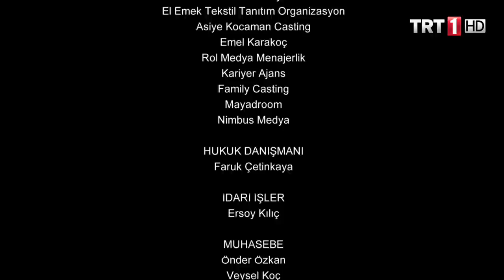Diriliş Ertuğrul 59. Bölüm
Yiğit’in, Ertuğrul’a gönderdiği mektup bütün gerçekleri ortaya çıkarmıştır.  Yiğit, Turgut ve Dündar’ı kurtarmak için, bu oyunu oynadığını yazmıştır. Ertuğrul, hem Yiğit’i kurtarmak için hem de Saadettin Köpek’in oyununu bozmak için yola çıkmıştır. Turgut ise Yiğit’in yardımıyla isyancı beylerin elinden kaçmayı başarmıştır.  Ertuğrul, isyancı beylerle konuşarak bu yaptıklarının yanlış olduğunu söyler. Ertuğrul’un Yiğit’in yanına geldiğini öğrenen Saadettin Köpek, isyancı beylerin karargâhına baskın yapar. Yiğit, göğsünden aldığı okla ağır yaralanır. Ertuğrul ve alpları yaşanan sert çarpışmadan sonra kurtulmuşlardır. Diğer yandan Tuğtekin, Noyan’ın tuzağına düşmüştür. Tuğtekin, Noyan tarafından ağır bir şekilde yaralanır.  Saadetin Köpek, askerlerini obaya göndererek, Ertuğrul’un yakalanmasını emreder. Bütün bunlar yaşanırken, Tuğtekin ve Gökçe obaya getirilir. Gökçe ölmüş, Tuğtekin ise ağır yaralıdır. Bu olay obada büyük bir infial meydana getirir. Olanları öğrenen Ertuğrul, her şeyi göze alarak obaya gelir. Sungur Tekin ile tartıştığı sırada Tuğtekin vefat eder. Ertuğrul, gözyaşları içinde intikam yemini etmiştir. Alplar ise kervansaraydan çıkan Boğaç’ı yakalayarak mağaraya getirirler.

TRT1 ekranlarının ilgiyle izlenen dizisi Diriliş Ertuğrulda bu hafta; Ertuğrul ve Noyan karşılaşmasında neler olacak? Ertuğrul Saadettin Köpek’in hangi oyunu bozacak? Saadettin Köpek’i ilk defa bu kadar çaresiz bırakacak olay nedir? Ertuğrul ve Turgut’un yolları neden ayrılır? Sungur Tekin, Yiğit’in yerini kimden öğrenecek? Sungur Tekin, Yiğit’i yakalayabilecek mi? Gündoğdu, annesine hangi meseleden dolayı rest çeker?